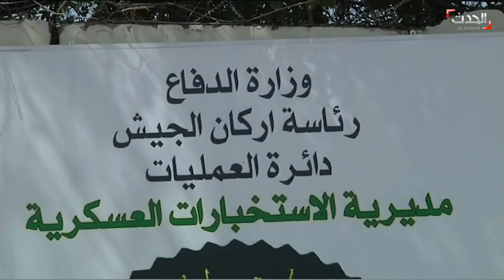العراق | تسريبات تتحدث عن دخول زعيم داعش الجديد إلى الأراضي العراقية